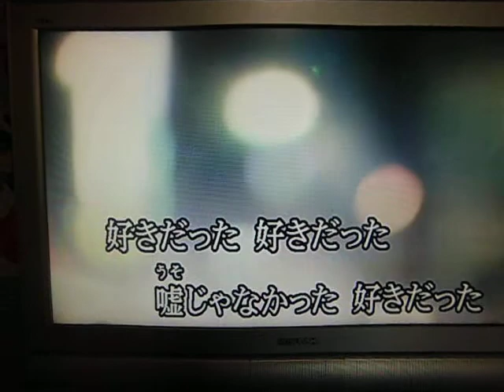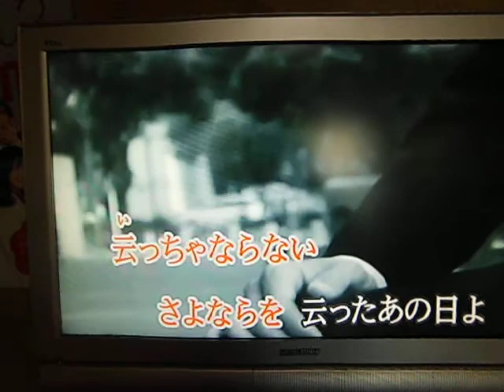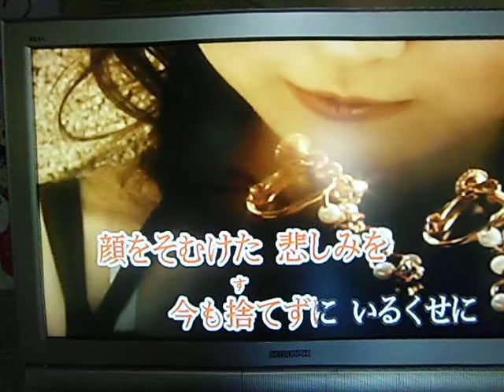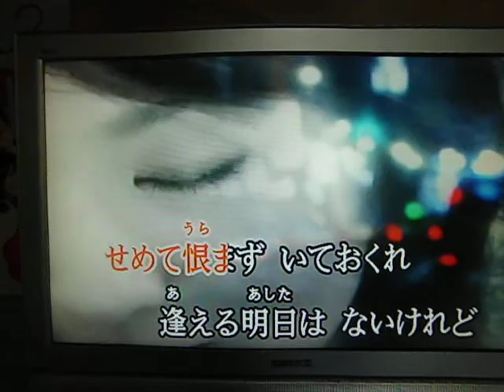好きだった原キー）